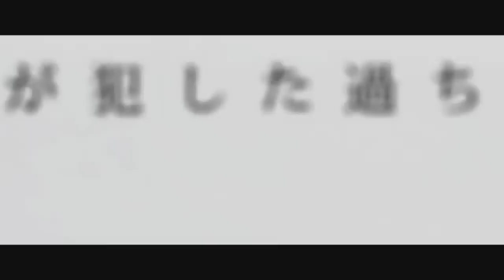【MissP】サリシノハラ/Sarishinohara/Distant Fields 「Secret Santa for Howl!」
Happy Holidays to everyone! I hope everyone has a lovely day!

I especially greet a Merry Christmas to the dear Red Queen, Howl! Seems like this fairy was fortunate enough to be your Secret Santa this year! So... Surprise!

With your producer choices, it ended as a toss up between this and CRYONICS and I chose this because I thought it would be easier to mix... Well, I actually didn't mix it myself, because I had the lovely Ion to do it (so love/much hugs/very feels-- //runs)

(But if I ever do Cryonics, because I super-duper like the song, you can qualify it as a second SS gift~ :P)

To Howl, I just wanted to mention that I feel very lucky to know you and consider you a friend! I also wanted to say that you are an incredibly talented person -- with everything that you do coming out amazing -- that I honestly look up to so much. I really hope you enjoyed the present!

So that's really all I wanted to talk about... To everyone, I wish you all a wonderful 25th of December~ May you receive wonderful gifts and joy throughout the day~!

Song: サリシノハラ/ Sarishinohara / Distant Fields
Original Singer(s): Miku Hatsune